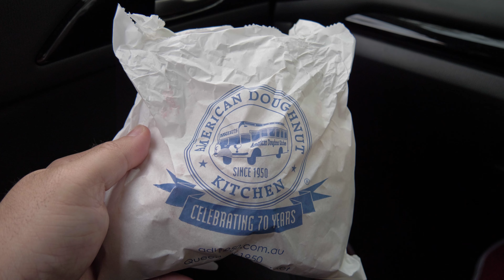AMERICAN DOUGHNUTS - QUEEN VICTORIA MARKET - MELBOURNE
When visiting the Queen Victoria Market (largest open air market in the Southern Hemisphere) it's a must to visit the iconic American doughnut kitchen food truck and line up for some delicious donuts. A warning though, you may become addicted to them like me.
Very popular with locals and also with the tourists.
Donuts (doughnuts) are made and cooked fresh on site. So they will be hot when you get them. That's what I call a true hot jam donut.

If you have visited Queen Victoria Market American Doughnut Kitchen please leave some comments below so others can see that this is something they must try.

Enjoy this video and get out there and discover the world.

Questions, comments, suggestions? Drop them in the comments box below!